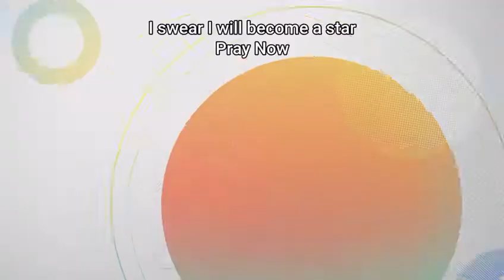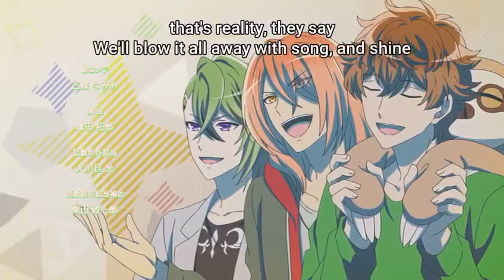I☆Chu: Halfway Through The Idol- Ending